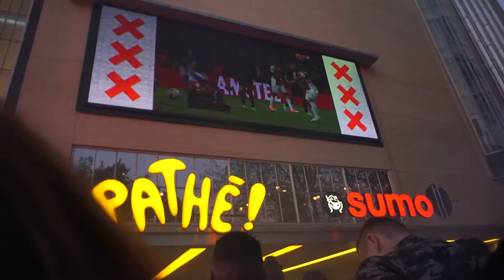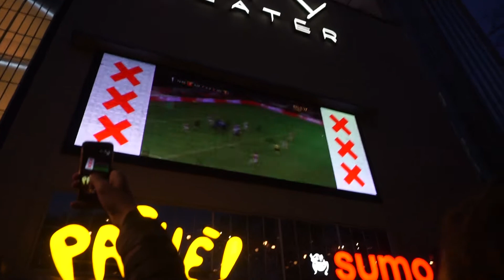VLOG #163 ARIANA GRANDE X AJAX VS MANCHESTER UNITED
Hi all,

Vlogje van concert van Ariana Grande, waar ik met familie heenging in de Ziggodome en van de Europa League finale: AJAX vs Man U.